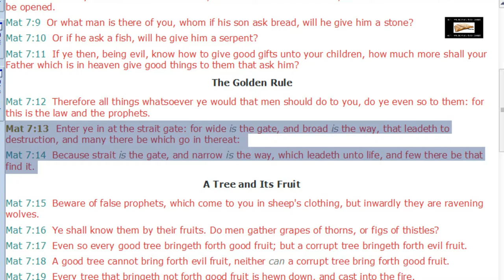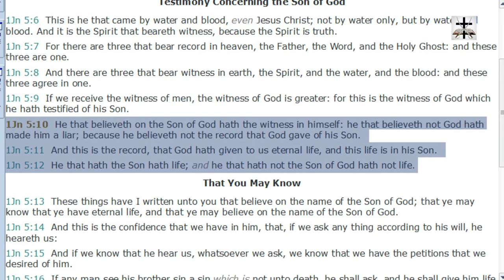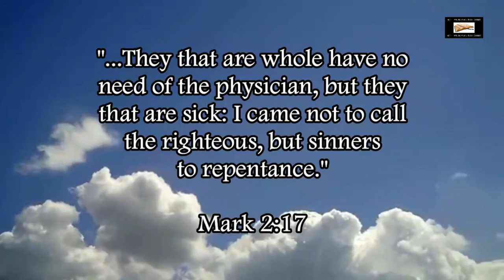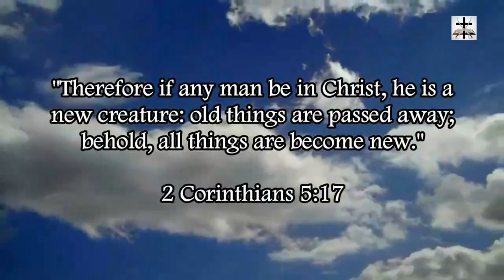Billy Graham's Ecumenism Refuted In Matthew 7:13-14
Billy Graham’s Jesuit ecumenism is addressed directly by Jesus Christ in Matthew 7:13-14 and the apostle John in 1 John 5:10-12.